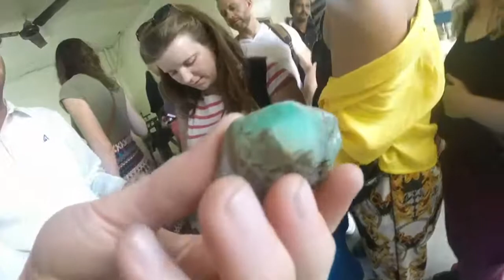Jaipur Markets and Amber Fort